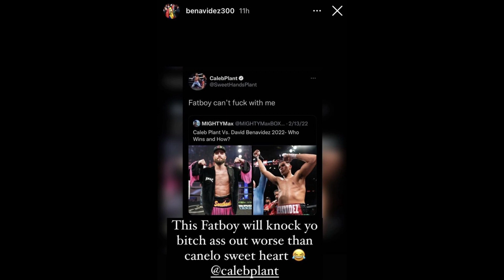BREAKING! Caleb Plant PUNKS 'F*t Boy' David Benavidez Jr Who FIRES BACK "I beat yo A** mfer'